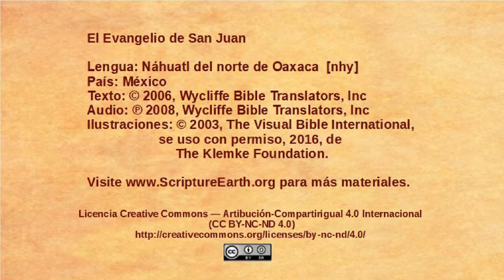Náhuatl del norte de Oaxaca - John 1:1-18 - The Word [nhy]